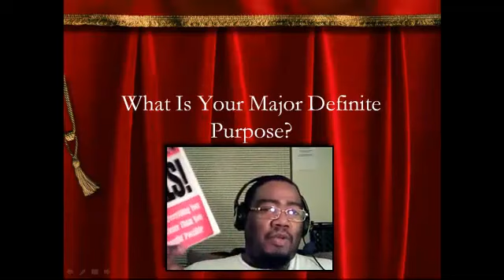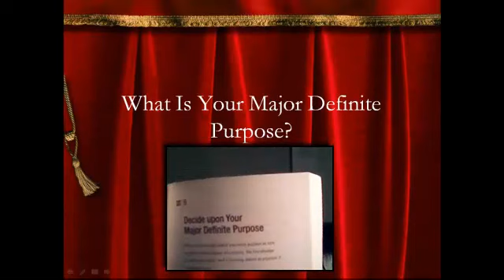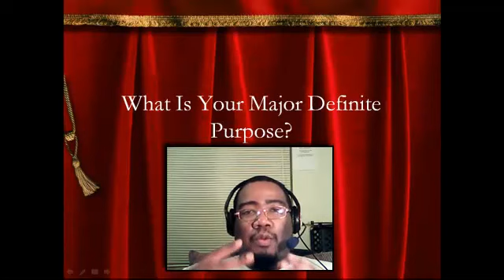What Is Your Major Definite Purpose